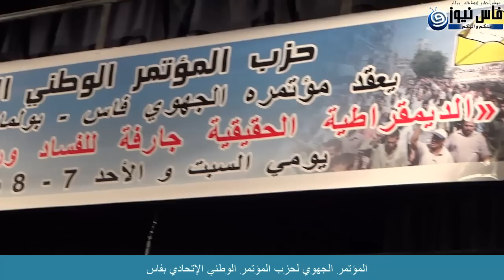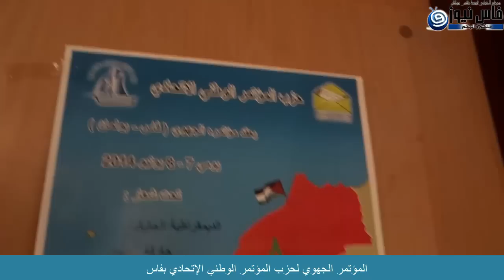المؤتمر الجهوي لحزب المؤتمر الوطني الإتحادي بفاس